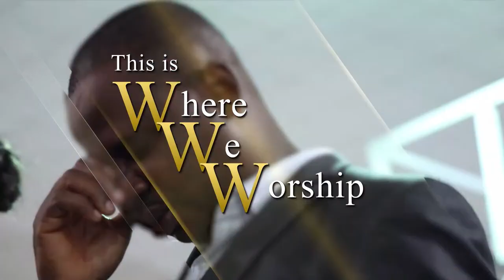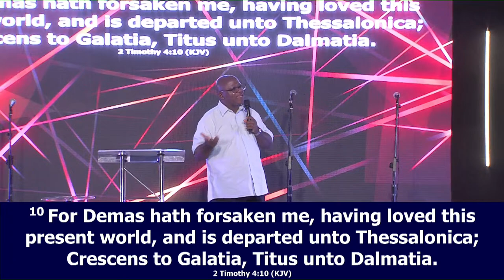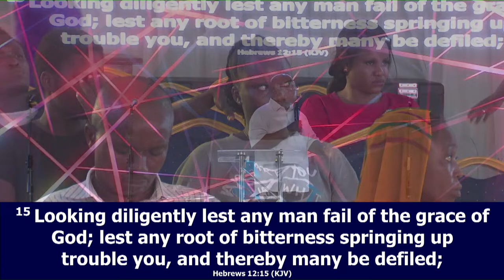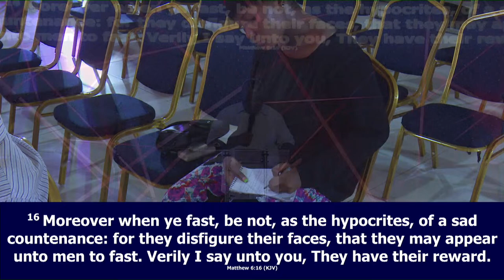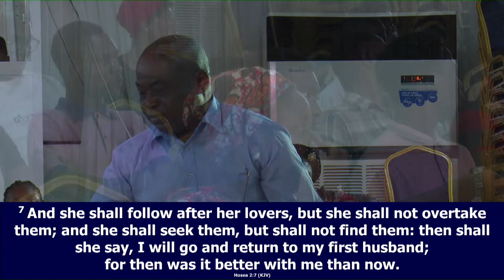Digging Deep Service || Tuesday, April 16th, 2024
Digging Deep Service